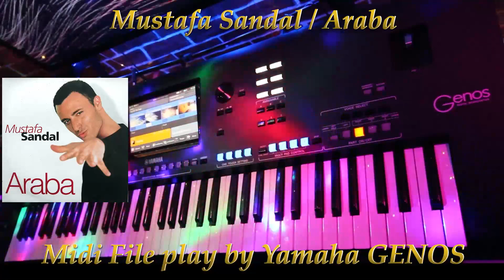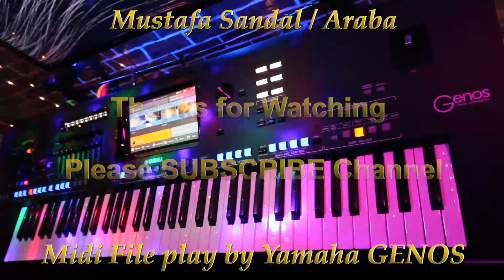ARABA (MUSTAFA SANDAL). A cover by Michel M on Yamaha Genos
Araba 2004 was a 2004 single by musician Mustafa Sandal from the album Seven New Version, carrying five versions of the song. From Wikipedia, the free encyclopedia

This is a cover of the song ARABA by MUSTAFA SANDAL on Yamaha Genos,I,downloaded Middle Eastern - Genos/Tyros5 Premium Packs and Voices from Yamaha Website for free and choose sounds and apply different effects on each channel,all sounds are Yamaha Genos preset sounds and Middle Eastern - Genos/Tyros5 Premium Packs and Voices.